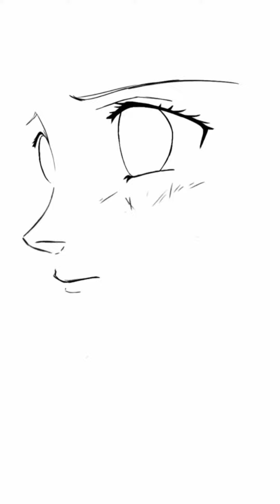Sailor Moon Sailor Stars...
tutorial Sailor Moon. Usagi sad...